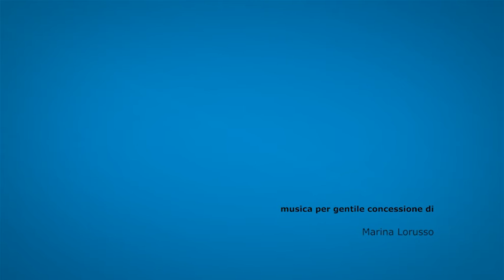Bota ne nje minute, fotot top të ditës